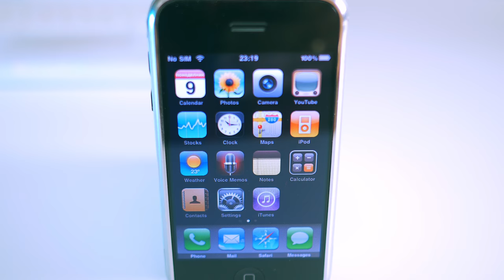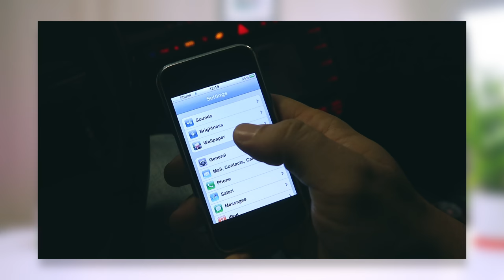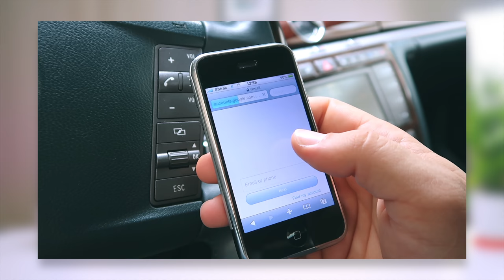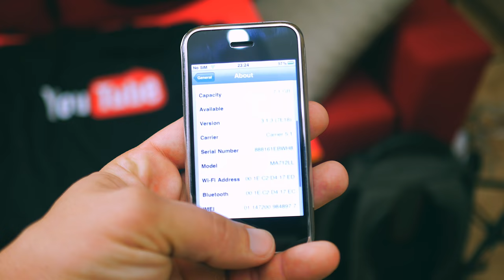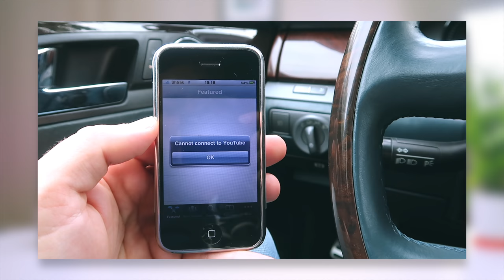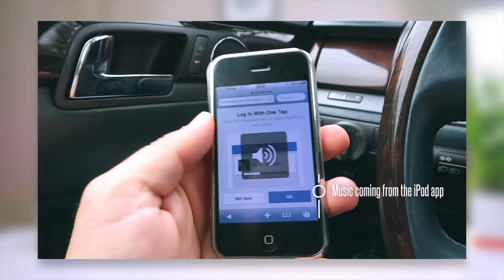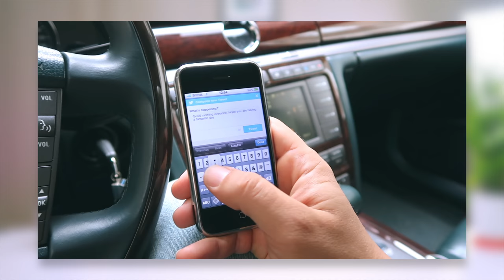The Original iPhone 2G - A Real Day In The Life in 2017!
On the verge of the iPhone X release I decided to go back in time and use as my daily driver the original iPhone (iPhone 2G) and remind myself where it all started.

This exercise was so fun and bizarre at the same time that it made me extremely appreciative of what we have in our pockets today. You might think that you remember those times, just as I did, but let me show you how technology have changed over the last 10 years.

Equipment I use to make this video:

Panasonic LUMIX G85MK 4K w G Vario 12-60mm
Amazon (paid link)

Olympus M.Zuiko 17mm f1.8
Amazon (paid link)

Amazon (paid link)

Manfrotto MVH500AH Flat Base Pro Fluid Head
Amazon (paid link)

Amazon (paid link)

Focusrite Scarlett Solo Studio (2nd Gen)
Amazon (paid link)